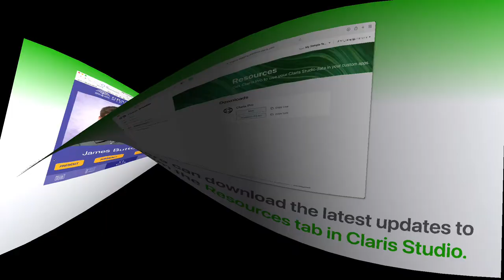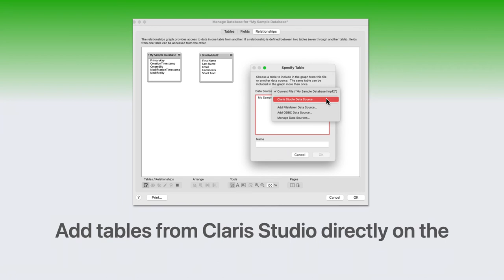Claris Studio: Two way data interaction